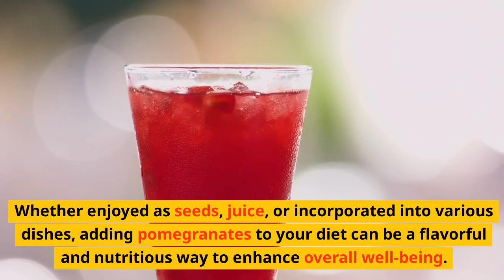Benefits of eating pomegranate 🍎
Discover the amazing benefits of eating pomegranate in this video! Pomegranate is a delicious fruit packed with goodness for your health. We'll talk about how it can boost your immune system, improve heart health, and even help with digestion. You'll also learn about its antioxidant properties that can fight off harmful free radicals in your body. Whether you eat it as a snack or add it to your salads and smoothies, pomegranate is a fantastic addition to a healthy diet. Watch this video to learn more about why pomegranate is a superfood you should definitely include in your meals!

The Complete Low Purine Diet Food List Check on Amazon

Food Beware Check on Amazon

Bumble Bee Lemon Sesame & Ginger Seasoned Tuna Check on Amazon